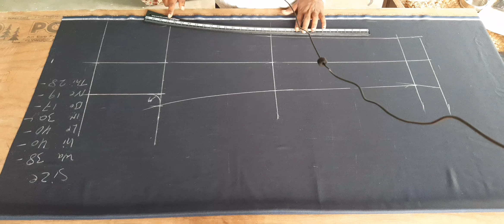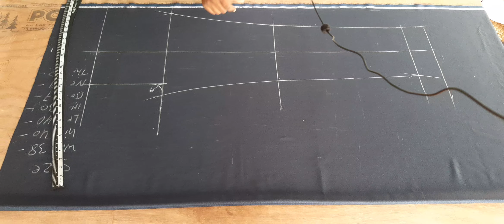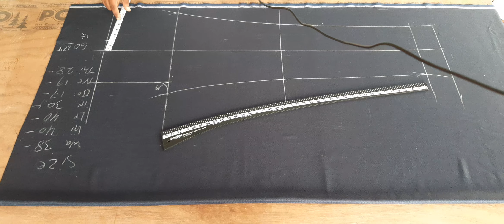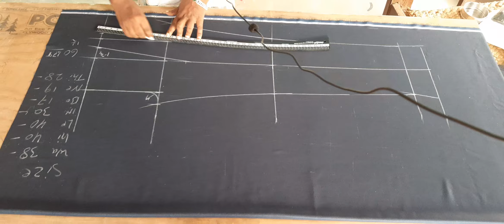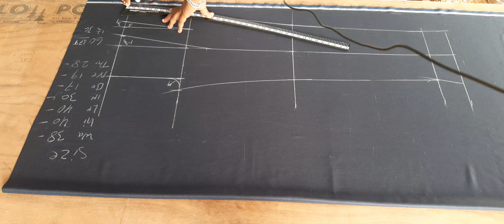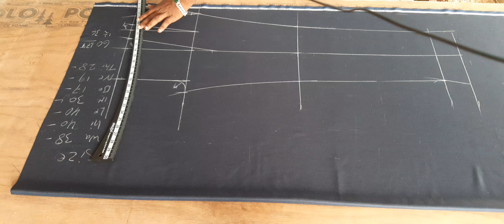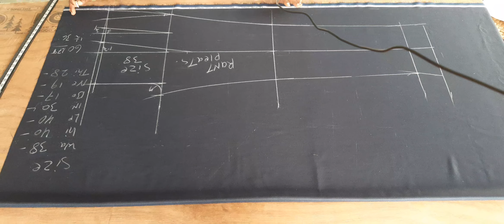Double pleat pant cutting | 2 pleat pant cutting | men's double pleat pant cutting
video me mai ap ko ye batauga pant cutting

 ke bare me full tips batauga ki kaise karte hai coat stitching hindi video step by step hindi

 formula karte hai bahuti coat sleeves cutting